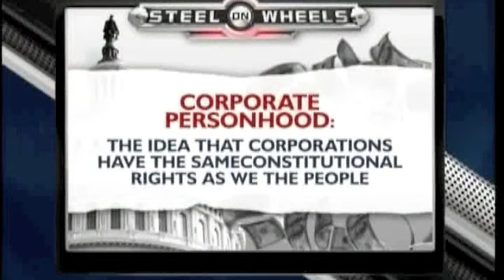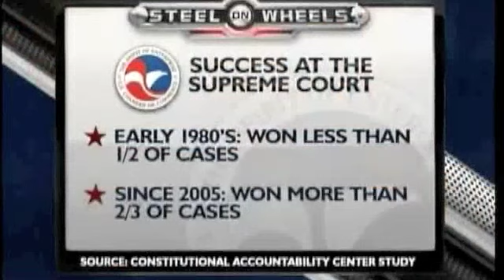CAC's Doug Kendall Debunks "Corporate Personhood" Myth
CAC President Doug Kendall appears on MSNBC's The Dylan Ratigan Show to discuss the importance of honoring the whole Constitution and debunking the notion of "corporate personhood."